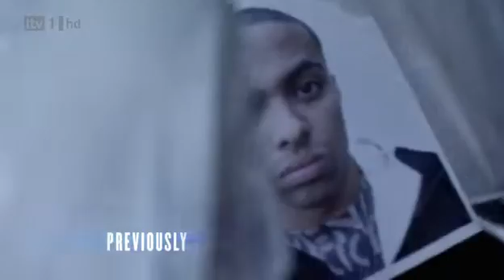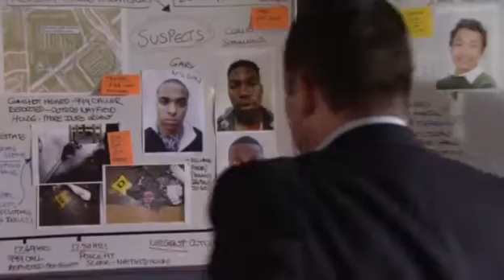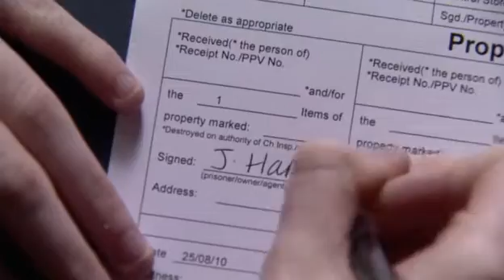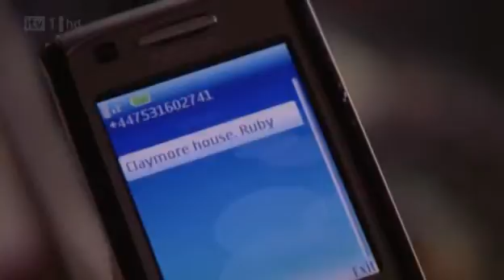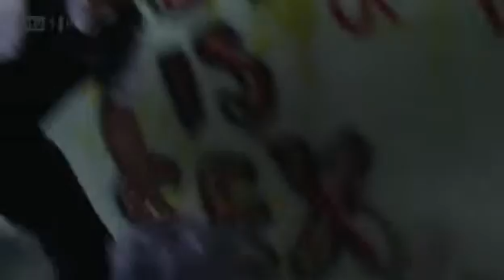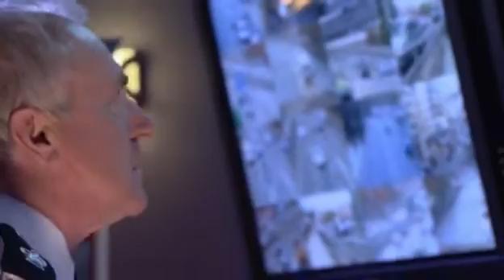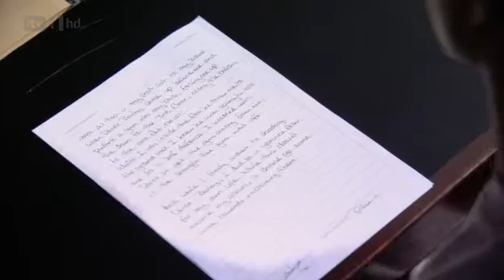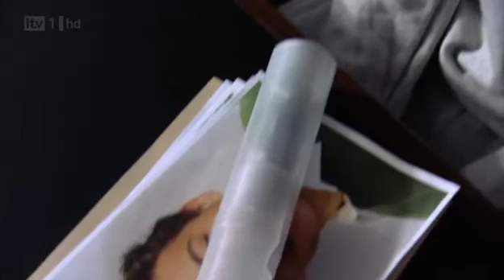The Bill Final episode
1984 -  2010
final episode this is free on freeview everywhere so cant see the harm in uploading